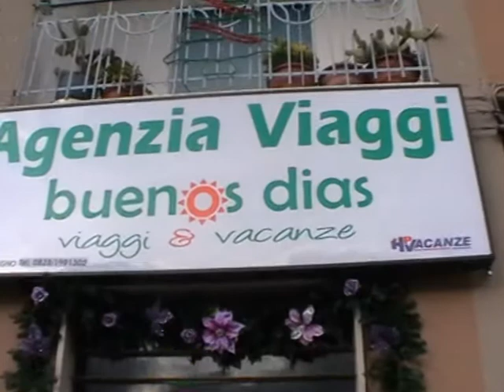Roscigno auguri di buon Natale a tutti i roscignoli nel mondo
Roscigno... Agenzia di viaggi di Bonfrisco Roberto..